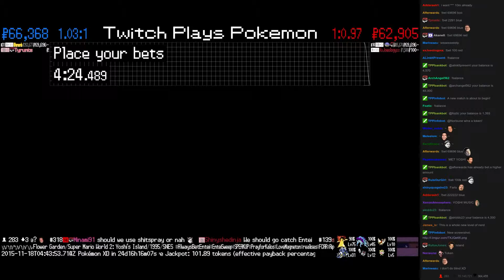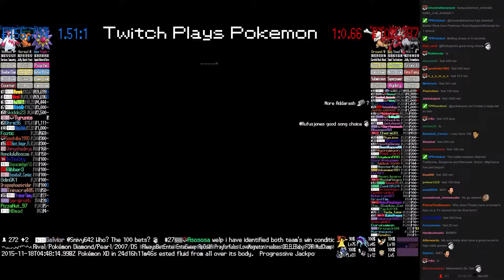Twitch Plays Pokémon Battle Revolution - Match #29797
Match #29797 [Blue: Starmie, Teddiursa, Zangoose] vs [Red: Marowak, Scizor, Mightyena]